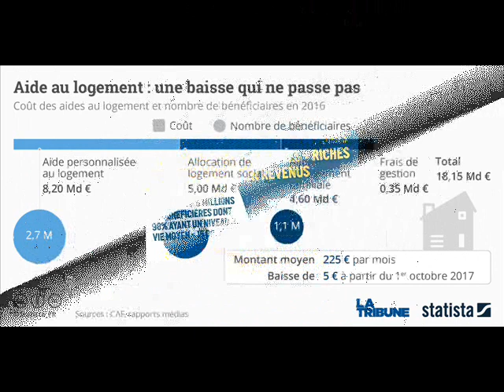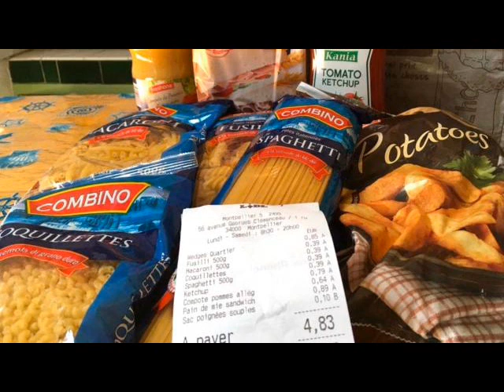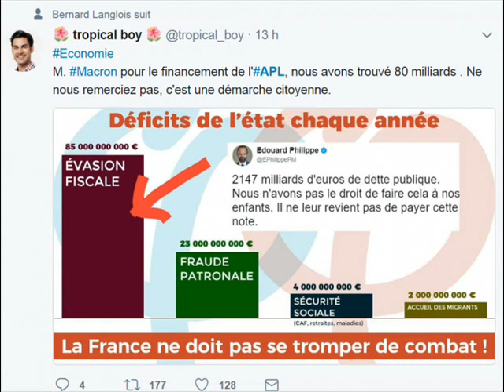Baisse des APL : Le gouvernement s'en prend encore aux plus fragiles.